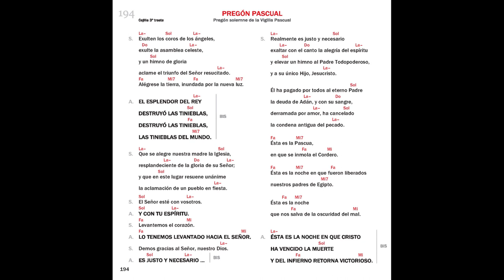Pregón Pascual - Camino Neocatecumenal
Canto Camino Neocatecumenal: Pregón Pascual
Intepretado por Andreu Sanchis